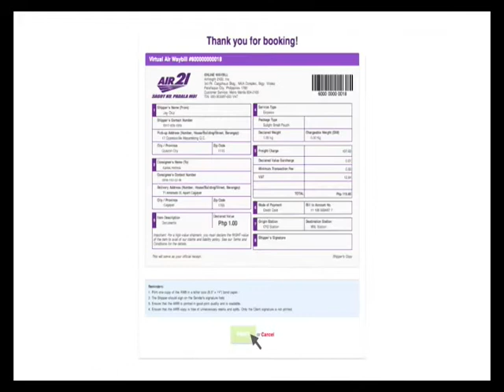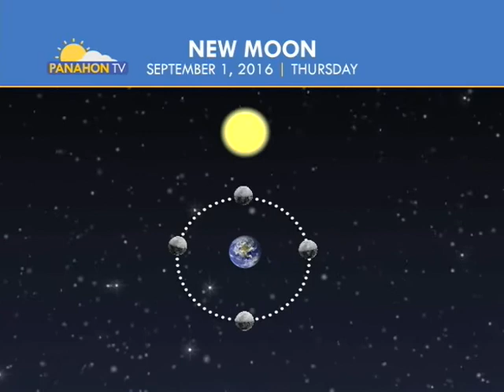Panahon.TV | September 1, 2016, 9:00PM (onPtvNews)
Today's weather, September 1, 2016, with Eunice Juntayas.